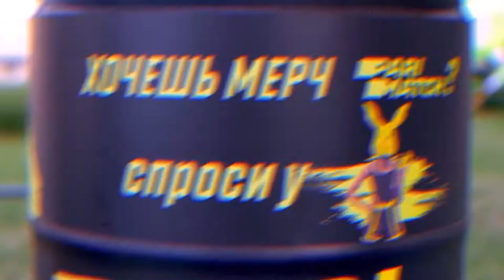Отчетный ролик - Пари матч